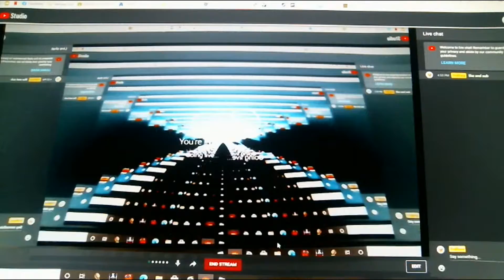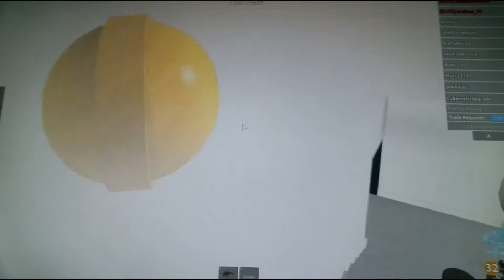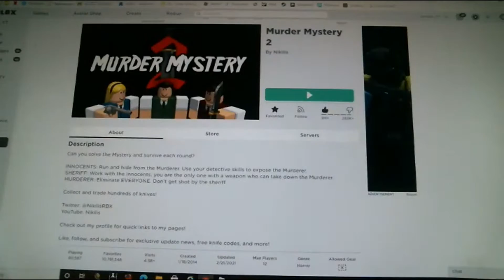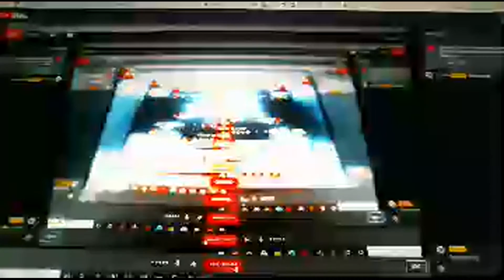mm2 hiding places including 3 OG god hiding places.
i hope you now found some new favorite hiding places to annoy anyone  or friends.

be sure you like and sub and comment what was your favorite spout
be sure you share it to.